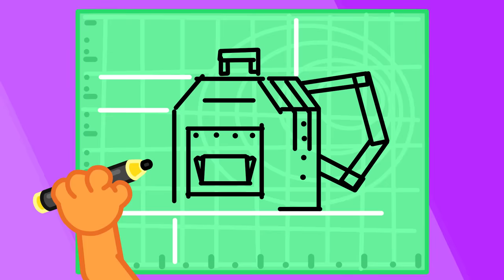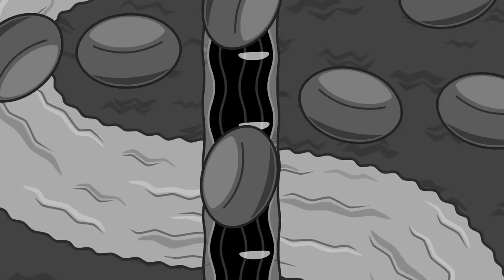LeonCito | Estudiante Pobre Popular VS Rica Impopular | Dibujos animados | Video Para Niños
¡No, perro! Deja de molestar
Esto sí que me va a cansar
¡Detente! Me tienes que soltar
La mochila vas a maltratar
Al fin la mochila ha soltado
Pero la mochila ha destrozado
Todas las cosas se están cayendo
Mi mochila está resplandeciendo
A la escuela así no puedo llegar
Otra mochila tenemos que comprar
Nada de dinero he encontrado
Muy triste a casa he regresado
Como el dinero va a faltar
Una nueva mochila voy a fabricar
Con cuidado debo trabajar
De otra forma me puedo lastimar
La mochila ya ha quedado
Gracias, papá, me ha encantado
Mi mochila es muy hermosa
En cambio, esa es horrorosa
Ahora mi mochila voy a tomar
En un columpio se va a transformar
Esto nos va a impresionar
Con la leoncita vamos a jugar
No me importa, se pueden marchar
Pero no les voy a dejar entrar
Al kiosko no las dejaré pasar
Y de mi comida no les voy a dar
Mi mochila de nuevo voy a desdoblar
Y una casa para todas voy a crear
Esta casa es de verdad maravillosa
Y la comida está deliciosa
Una manzana me van a aventar
Y a la casa no me dejaron entrar
Ahora la lluvia ha empezado
Pero el paraguas he activado
Esta lluvia me va a molestar
Me ahogo, alguien me debe salvar
Mi mochila voy a desplegar
En un bote se va a transformar
Sube, te voy a ayudar